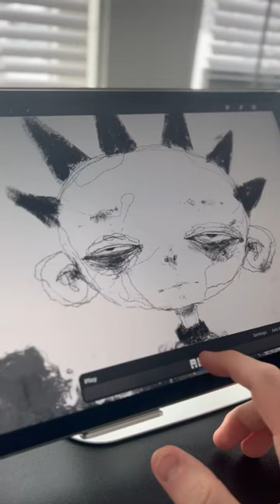Animating Scorpion Boy